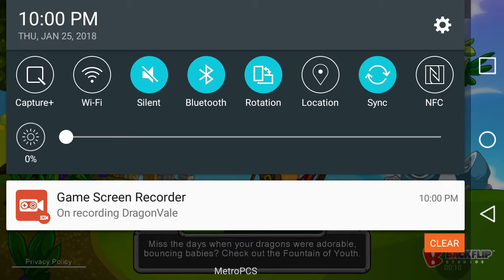I hAvE aWoKeN